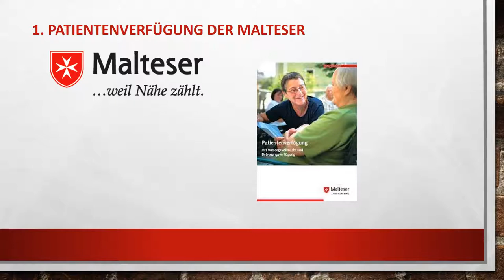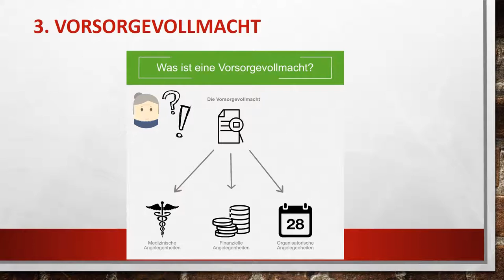Info zu Patientenverfügung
Im Rahmen der "Woche für das Leben" stellt sich der Malteser Hospiz Dienst St. Hildegard Bingen mit seinen vielfältigen Themen und Aufgabengebieten vor, indem ehrenamtliche Hospizbegleiter von ihrem Engagement erzählen.

ZU DIESEM VIDEO:

Gedenkgottesdienst - Text: Liliane Ackermann
Information zur Patentenverfügung Text und Kamera: Franz Diehl

VERANTWORTLICH:

Malteser Hospizdienst St. Hildegard
Redaktion: Andrea Nichell-Karsch und Burghard Nichell
Leitung Hospizdienst: Tanja Susenburger
Veronastrasse 14
55411 Bingen